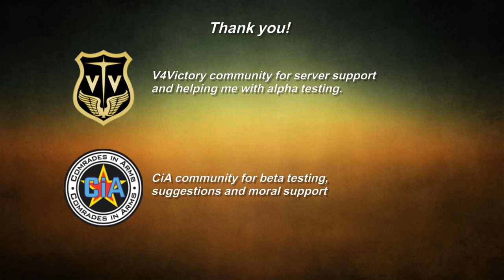FOOTHOLD teaser - ARMA 3 Co-op mission-Ep.1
Hello everyone, this video is about a mission I made out of desire to play and see something unique in ARMA. I hope you will enjoy the mission as I did making it!

This is my first mission in ARMA and is the first episode from a mini-campaign consisting from 4 episodes.

The mission is designed for 15 players, can be played in single player mode but has not been tested for SP so you better do not disable AI slots.
Have fun!

Download the mission
STEAM

Software used:
Drawing: CorelDraw
Animation: FlashMX
Sound processing: Audacity
Video processing: Corel VideoStudio Pro
Video capturing: Open Broadcaster Software